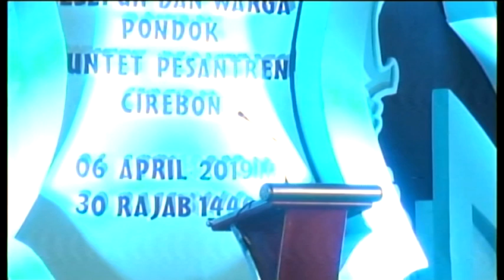Sambutan Bpk.Panglima TNI Marsekal Hadi Cahyanto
semoga anda sekalian selalu sukses